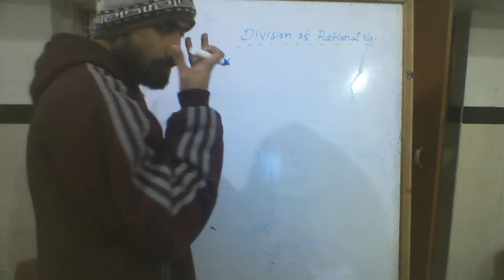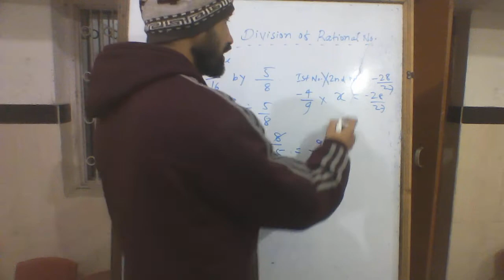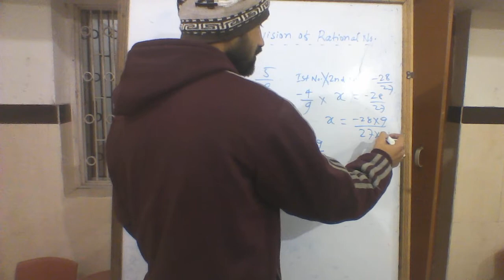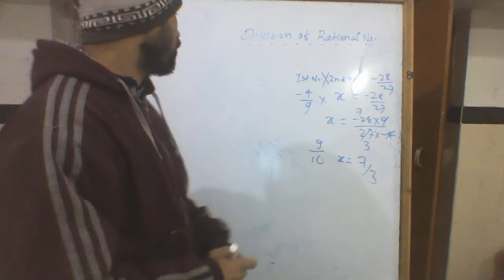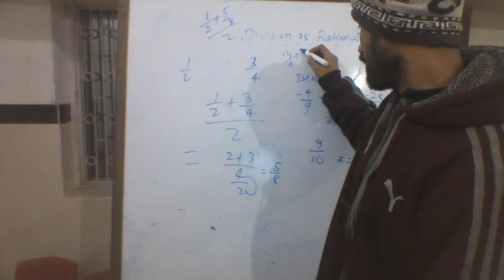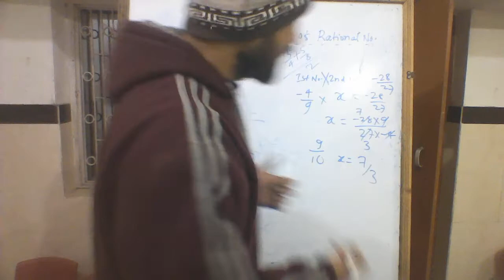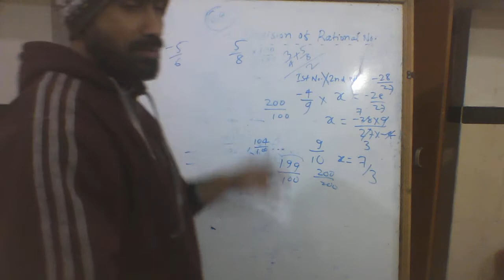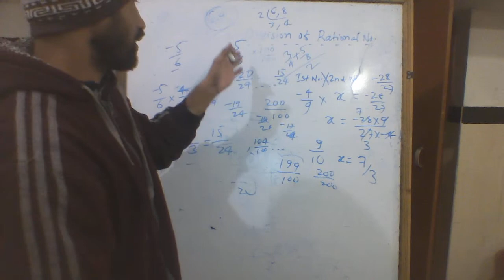Division Of Rational Number